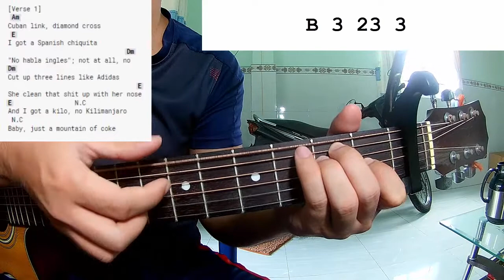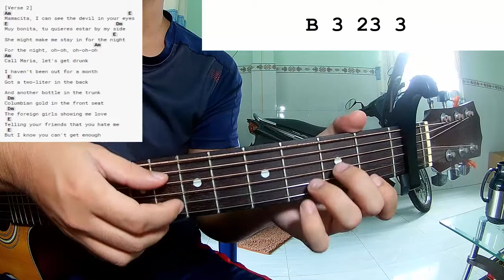Chase Atlantic - OHMAMI | Guitar Tutorial